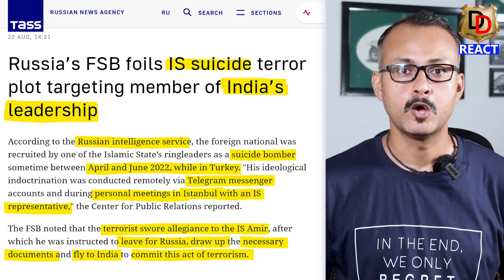Muslim Boy Went to attack india | रूस में पकड़े गए आतंकी पर क्या बोले पाकिस्तानी ?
Here we do Reactions, Reviews and Roasting too.